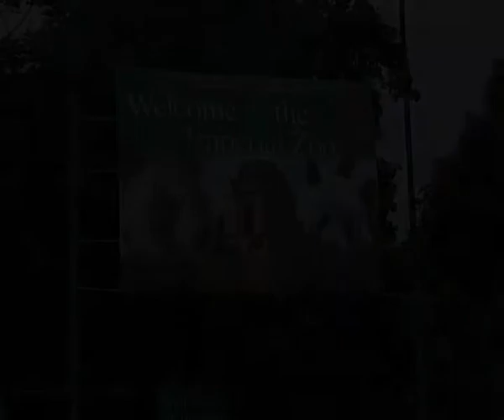Živalski vrt na Dunaju - Schönbrunn